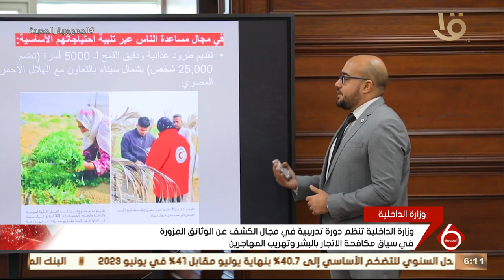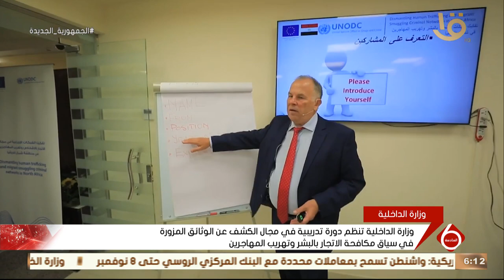الداخلية تنظم دورة تدريبية في مجال الكشف عن الوثائق المزورة لمكافحة الاتجار بالبشر وتهريب المهاجرين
نشرة السادسة | وزارة الداخلية تنظم دورة تدريبية في مجال الكشف عن الوثائق المزورة في سياق مكافحة الاتجار بالبشر وتهريب المهاجرين